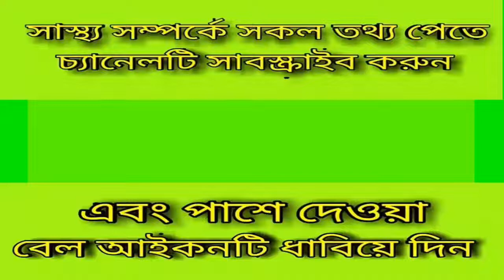গর্ভাবস্থায় প্রথম ৩ মাস যে বিষয় গুলোতে সতর্ক থাকবেন_Dr.nusrat jahan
প্রথম ৩ মাস গর্ভাবস্থায় যে বিষয় গুলোতে সতর্ক থাকবেন =-=-=

প্রথমেই জেনে নিন আপনি প্রেগন্যান্ট কি না। আজকাল প্রেগন্যান্সি কিট কিনতে পাওয়া যায়। তা দিয়ে পরীক্ষা করে দেখতে পারেন। এসব কিট দিয়ে যে পরীক্ষা করা হয় তার মধ্যে প্রায় ৯৫ শতাংশ পরীক্ষাই সঠিক হয় বলে ধরা হয়। তবে ১০০ শতাংশ নিশ্চিত হতে চাইলে ডাক্তারের পরামর্শে আলট্রাসাউন্ড পরীক্ষা করে দেখতে পারেন। নিশ্চিত তো হওয়া গেল, এখন জানা যাক পরবর্তী পদক্ষেপগুলো সম্পর্কে। * একবার পরীক্ষা করে নিশ্চিত হয়ে গেলে এর পরে থেকে সাবধানে চলাফেরা করুন। ক্যাফেইন, থেকে দূরে থাকুন, তা প্রত্যক্ষ বা পরোক্ষ যেমনই হোক না কেন। কারন এই সময় এসব জিনিস অন্য যে কোন কিছুর থেকেই সবচাইতে বেশি ক্ষতি করে বাচ্চার। * যেহেতু আপনি অন্তঃসত্ত্বা, তাই আপনাকে সবসময় ডাক্তারের পরামর্শ অনুযায়ী চলতে হবে। অতিসত্বর একজন ডাক্তার নির্বাচন করুন। ডাক্তার নির্বাচন করার আগে কিছু জিনিষ মনে রাখবেন। যেমন- ডাক্তারের সাথে যে কোন সময় যোগাযোগ করা সম্ভব কি না, যে কোন দরকারে তাকে পাওয়া যাবে কি না। সেই সাথে দূরত্বটাও খেয়াল রাখবেন। যেহেতু আপনি অন্তঃসত্ত্বা তাই এ সময় বেশি চলাচল করতে পারবেন না। কেননা তা বাচ্চার জন্য ক্ষতিকারক হতে পারে। তাই ডাক্তারের কাছে অল্প সময়ে যেন পৌঁছানো যায় সেটাও খেয়াল রাখতে হবে। * অন্তঃসত্ত্বা হবার কারনে শরীরে বেশ কিছু হরমোন পরিবর্তন ঘটে। যার ফলে বমি ভাব, মাথা ঘোরা, খেতে না পারা, শরীর খারাপ ভাব হতে পারে। তবে সবাইকে যে এই সকল পরিস্থিতি পার করতে হয় তাও নয়, অনেক মায়ের মধ্যেই এসবের কোনটি বা কখনও কখনও একটিও উপসর্গ দেখা যায় না। এমন কিছু হলে ভয় পাবেন না, আবার না হলেও ভয় পাবেন না। বেশি বমি হলে সকালে উঠে লেবু পানি খেতে পারেন। আর মাথা বেশি ঘোরালে শুয়ে পড়ুন। কিছুক্ষণ বিশ্রাম নিলে ঠিক হয়ে যাবে। * এছাড়াও হরমোন ঘটিত পরিবর্তনের কারনে এ সময় স্তনের আকারে পরিবর্তন হওয়া শুরু হয় ধীরে ধীরে। সেই কারণে স্তনে ব্যথা হবে ও স্তন নরম হয়ে যাবে। এমনটা হলে ভয় পাবেন না। মনে রাখবেন এই পরিবর্তন আপনার সন্তানের জন্য জরুরি। * সন্তান গর্ভে ধারণ করার ফলে কিছু শারীরিক পরিবর্তনও ঘটে। যেহেতু সন্তান জরায়ুতে ধারণ করা হয় ও জরায়ুর অবস্থান থাকে প্রসাবের নালীর উপরে, তাই বাচ্চার বৃদ্ধির সাথে সাথে জরায়ু প্রসাবের নালির উপরে কিছু চাপ ফেলে। ফলে প্রসাবের পরিমান বেড়ে যাবে। এই সমস্যা প্রথম ৩ মাস এবং শেষ ৩ মাসের মধ্যেই প্রবল থাকে বেশি। source